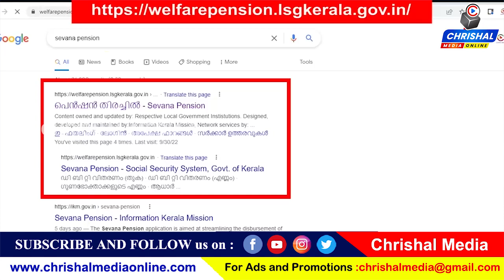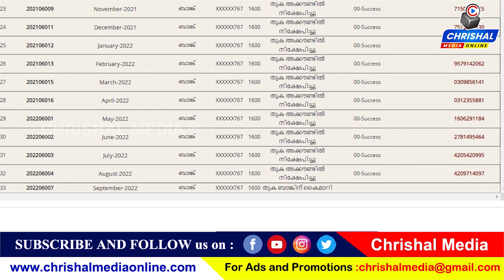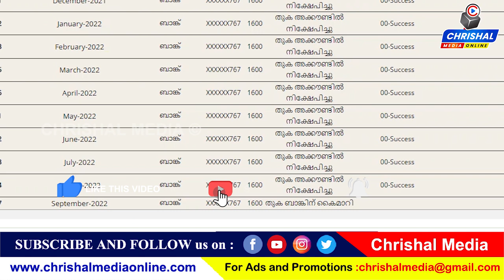പെൻഷൻ വിതരണം തുടങ്ങി.1600 അക്കൗണ്ടിൽ എത്തി.ഫോണിൽ പരിശോധിക്കുക കിട്ടാത്തവർ ഇങ്ങനെ ചെയ്യൂ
Follow us for the latest malayalam updates, Kerala news live and news around the world with Chrishal Media Online.

via Dailyhunt